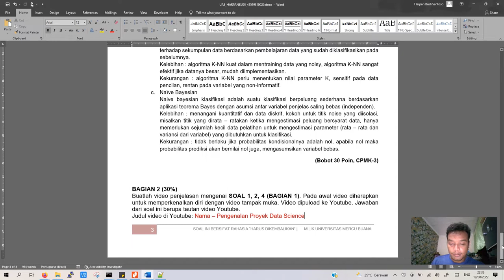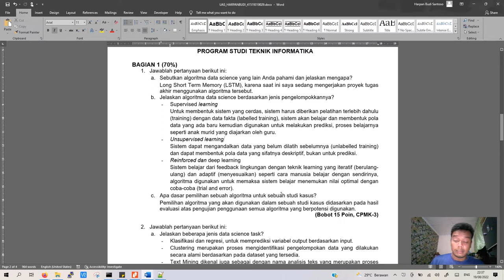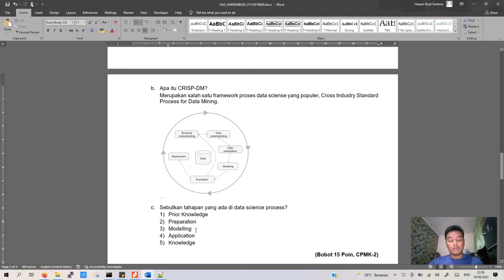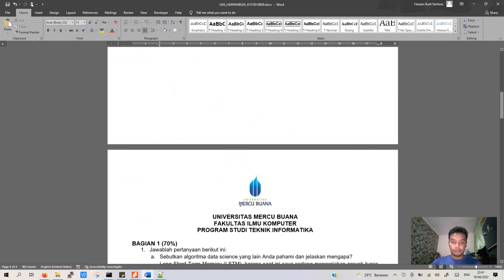Harpan Budi - Pengenalan Proyek Data Science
Tugas UAS Mata Kuliah Proyek Data Science